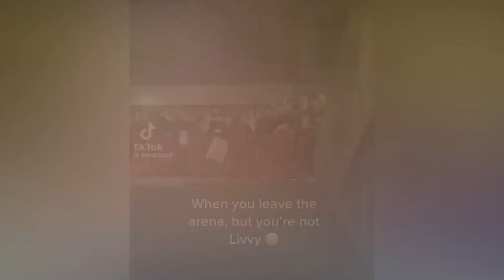OLIVIA DUNNE HAS SERIOUS SECURITY MEASURES AMID SKYROCKETING FAME || Baking News || Jaxcey N24